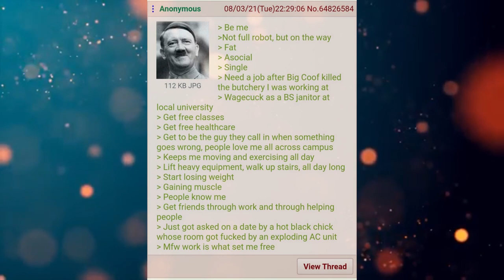Funny Greentext Stories: Anon Is A Janitor (/b/)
Anon seems to be doing better!

Current Patreons:
Karakal
markoatonc
CatDaddy
Pwntatochip
Ed Heward
Wraithman147
Devin Mason
phantomstar189
TheDragonheart
Jorttovoy nunya
Sami Luhio
Derrick Young
Gavin Lane
John whall
liam johnston
Patrick Mcgreevy
N8
PrimalAge
Cho
Gary Carlson
Jason Nicholas Bacon
Troy Kivlin
Roger Dial
Samuel king
Nathan Riek
Nikolous Rice
Dwavenminer
Daddy Jesus
Nick Hatley
John Etgar
Daniel Gartin
Jeromy Carmickle
Jeffrey hedlund
Tanner Ryan Jollet
Dionysus
Wolflet
John J Riggan
Joel Nikula
Erick Jaquez
Elitedrone
Weston Simmons
Mario Colon
Simon Ellison
Stephen Dower
Jonas GrundstrÃ¶m
Joey Bates
Brennan Robertson
laurine manigat
Elim Tevir
Alexander Michael Fraser
Micky
Raymond Demara
Christopher Heredia
Maze Zy
David Arva
Logan Herron
John Weaver
Malovich
Silvan Fricker
austin
Mr. Karlsson
Jonathon Chasteler
Cloodden
genomephilanthropist
boone stover
Thobias Ã¥man
Nicholas Johnson
C Fern
TheBadassForunnerElite
oliver Pettersson
John Arians
eistee9683 .
SCP-49730
Jeff Kaiser
Purple Magi
Matthew
Mr. NoNameA2601
William Howard
Andre Tolmich
Ross Warden
Foxbat40
saber154
Felipe Agudelo
Davin Smith
chaoticPopo
Possibly Here For Plot
Sapient_table
Vanopolis
chzoe warford
Andrid9
Mr.Monical
but span
Shaun Jacobs
Enterprise
Tradainian
Quakes
daniel mayo
Adrian IwaÅ„ski
Dopamine Coma
Carl
Rusty Shackleford
Tech Priest Toaster
Thirteenth Angel
Drakos
chaosdays
john
JordKriger
Nathaniel Krauss
Namel909
Devara Saira
Sturlaugur Arnar Kristinsson
Michael Morse
PATRICK JAN JOSUA DAVIDSEN
NightVision
Nathan west
matthew baker
Tyler John Williams
DragenDragoon
nick davie
OTTO DBS Gaming
Danial Zujkowski
Tyler Bremer
eyes downfield
king vice
Roy Nicolaysen
DebautcheryDecanter
julekule
Dragonking
Riokan
Juliano De Luca
Brice Abbott
Arin Storm
Logan Kuhlman
CLOROX D VIKING
Wln424
ShadaePrajschet
jordan simmons
some wierd guy
Chandler Riley
Thomas Panis
John Meek
shadow sword001
Jim Flint
koollman
Dank Matter
Alex Farmer